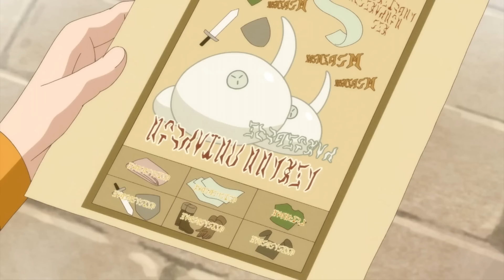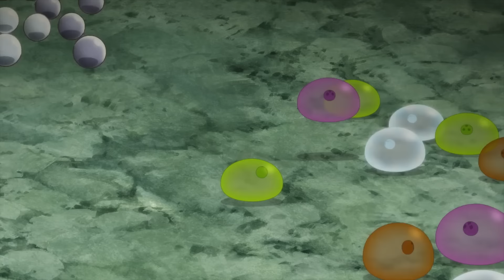He Reincarnated As The Strongest Slime Tamer And He Becomes The Top G With A Laundry Business!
Anime Name: By the Grace of the Gods
Kami-tachi ni Hirowareta Otoko